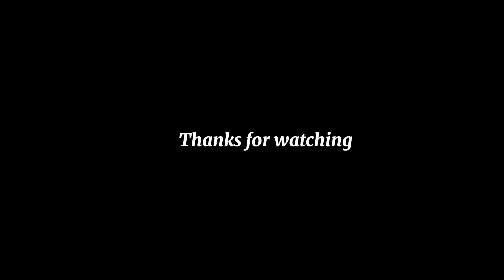Aaj Finally ￼धीरेन्द्र शास्त्री जी ￼आ गये मुरादाबाद ￼bageshwardhamsarkar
Guruji Ke liye ak like 👍 please

Aaj Finally धीरेन्द्र शास्त्री जी आ गये मुरादाबाद